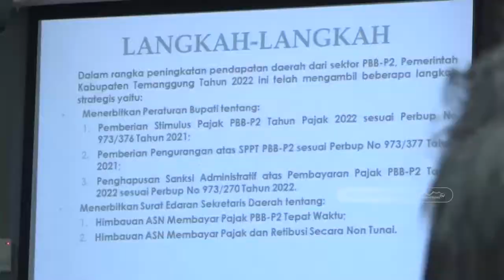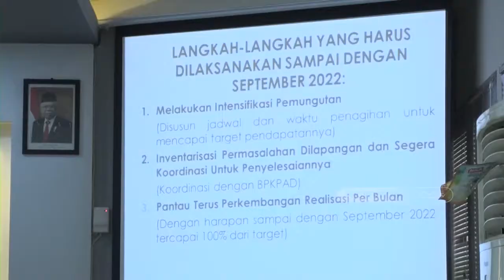Wabup Dorong Masyarakat Untuk Bayar PBB